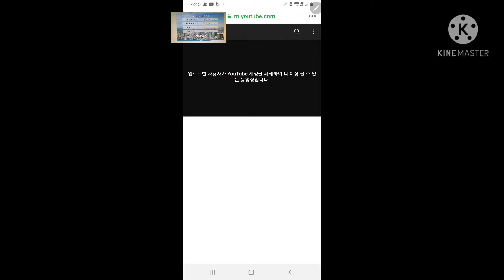쫄았냐??? ㅋㅋㅋㅋ 일베충시키 계정패쇄하다니 ㅋㅋㅋㅋㅋㅋㅋㅋ